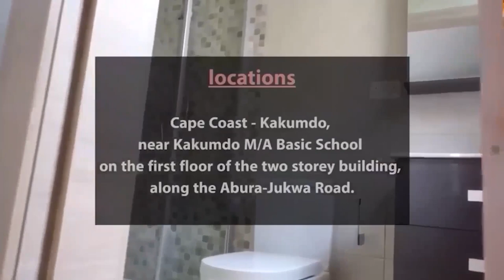Tweaa' there is no power in the Bible. Come let's educate Kyiriabosom